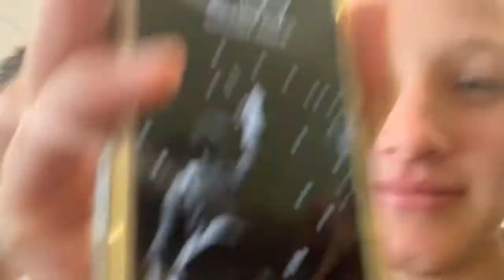Swim Meet Vlog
A day at a swim meet with some cool people